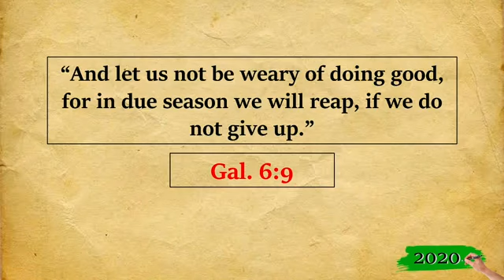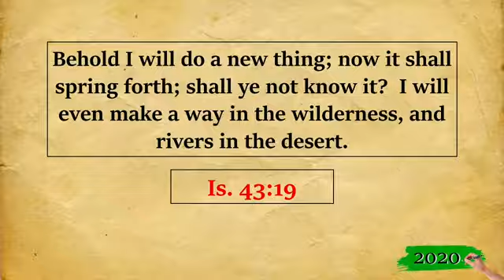2020 | Rev. Ito Inandan | JA1 Rosario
Preached last January 6, 2020

Godbless Everyone!